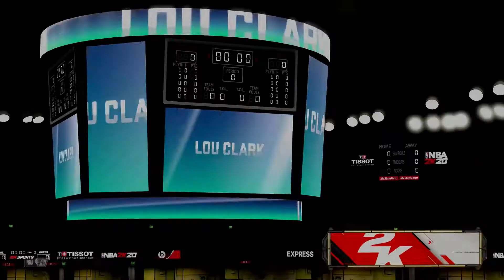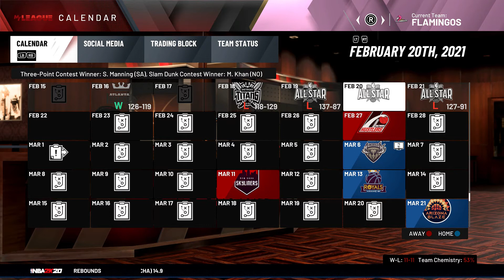ALL-STAR WEEKND -BSGL All-Star Weekend (Season 2)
We have finally hit the All-Star break in season 2 as we cover all the festivities from this weekend all in this video! Who did you think would win each game and contest? Best highlight of the weekend? Who got snubbed? What team or player is your favorite? Who will break out after the break? Leave any and all predictions or advice on how to make the league better in the comments. If you would like to see your player in the league then be sure to submit a prospect down below!

Let me know what you guys thought down in the comments as well as your thoughts on the rest of the channel and how I can improve.  Also,  if there is anything else you would like me to play then be sure to tell me.

Intro - 0:00
Rising Stars Game - 0:07
3PT Contest - 3:02
Dunk Contest - 8:00
All-Star Game - 11:33
Box Scores - 15:10
Outro - 17:07